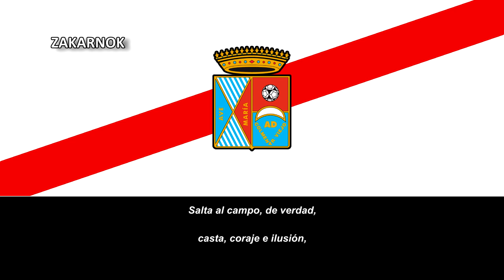Himno de la AD Colmenar Viejo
Página oficial del club:
La Agrupación Deportiva Colmenar Viejo es un club de fútbol de Colmenar Viejo (Madrid) España y fue fundado en 1967, ha disputado muchas temporadas en la Tercera División de mi país.